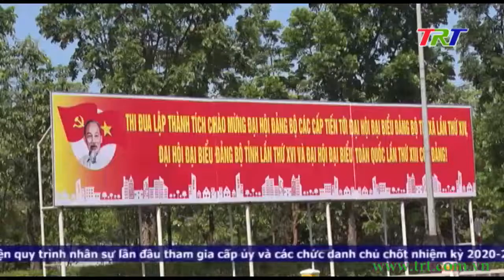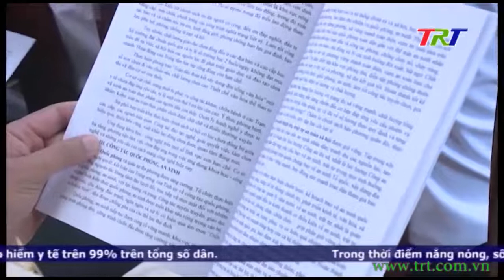Đại hội Đảng bộ thị xã Hương Trà lần thứ XIV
Sáng ngày 24.6, Đảng bộ thị xã Hương Trà tổ chức đại hội đại biểu Đảng bộ lần thứ 14, nhiệm kì 2020 – 2025. Đây cũng là địa phương được Tỉnh ủy chọn thực hiện đại hội điểm Đảng bộ cấp huyện và tương đương. Tham dự đại hội có đồng chí Lê Trường Lưu, Ủy viên TƯ Đảng, Bí thư Tỉnh ủy, Chủ tịch HĐND tỉnh; đồng chí Nguyễn Văn Hùng, Phó chủ nhiệm Ủy ban kiểm tra Trung ương; đồng chí Phan Ngọc Thọ, Phó Bí thư Tỉnh ủy, Chủ tịch UBND tỉnh, Trưởng đoàn đại biểu Quốc hội tỉnh cùng các đồng chí trong Ban Thường vụ Tỉnh ủy, Thường trực HĐND, UBND, UBMTTQVN tỉnh, cùng 234 đại biểu đại diện cho gần 4.000 đảng viên của Đảng bộ thị xã Hương Trà.